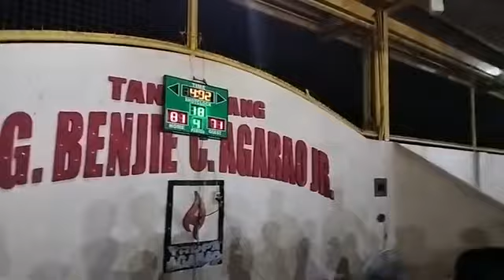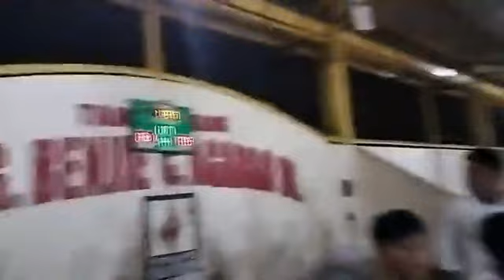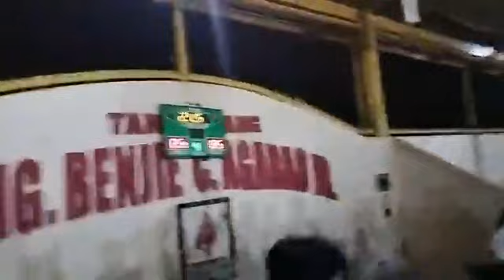SiniloanSerye Wawa Siniloan Basketball 🏀 Summer League 2023 Knock Out Game